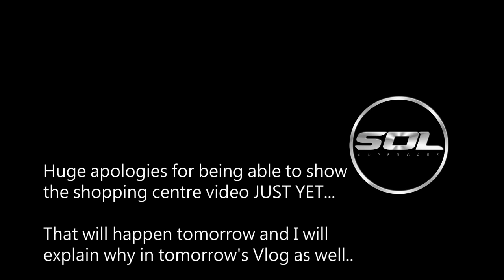My Supercar Vlog: McDonald's WASTING MY TIME!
McDonald's is supposed to be fast food! Not today in My Supercar Vlog!! Shopping centre will feature in tomorrow's Vlog!